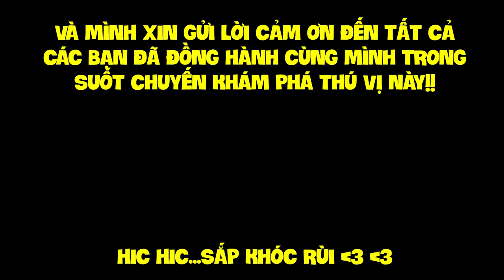MINECRAFT HEXXIT - TẬP CUỐI | CHẾ TẠO BỘ GIÁP MẠNH NHẤT, ĐÁNH BOSS CUỐI VÀ KẾT THÚC CHUYẾN KHÁM PHÁ